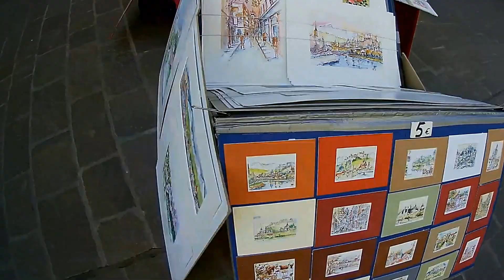The European Experience: August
This semester I am studying abroad, my plan is to upload monthly videos so you can keep up with my travels. Enjoy.